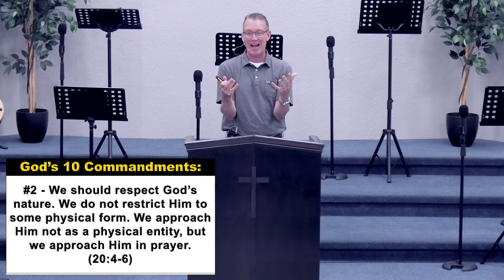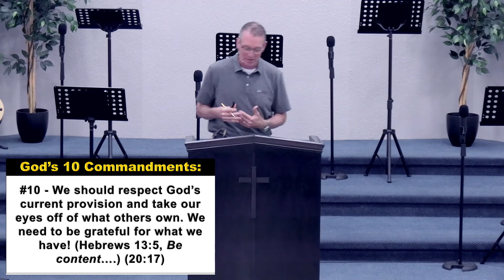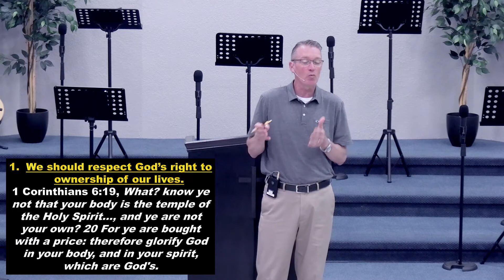Bible Fellowship - July 4-5, 2020 - Be Respectful